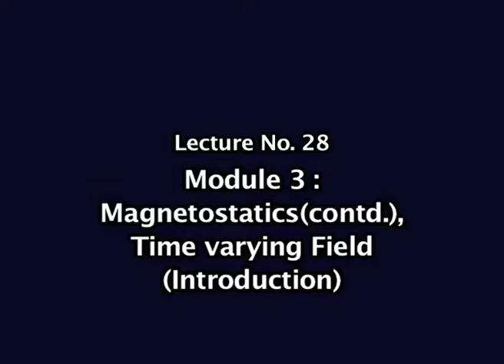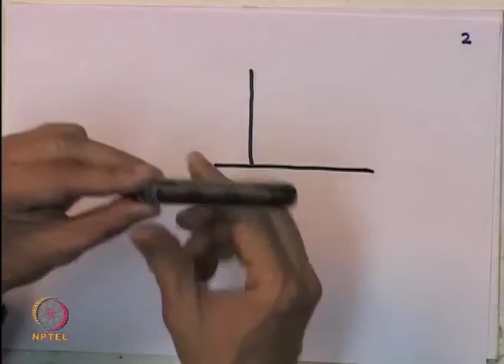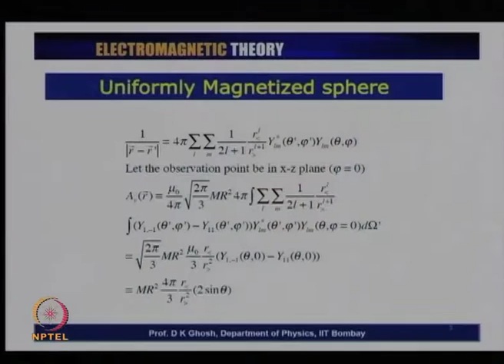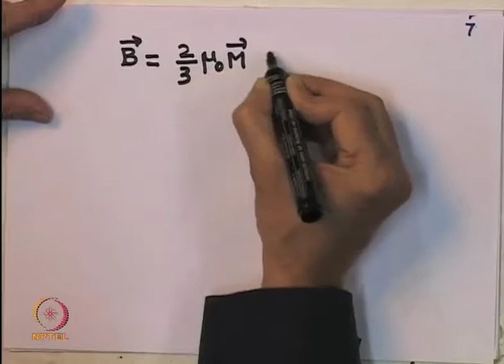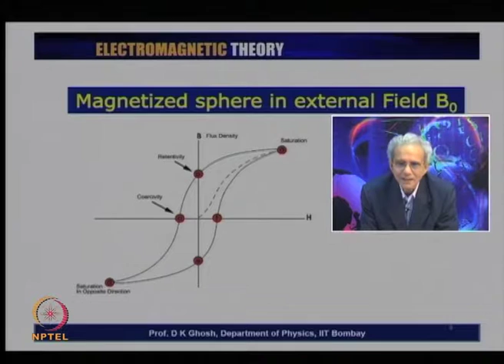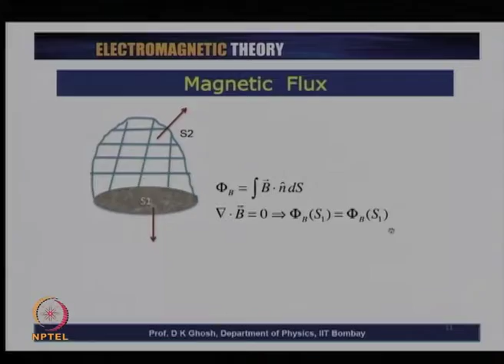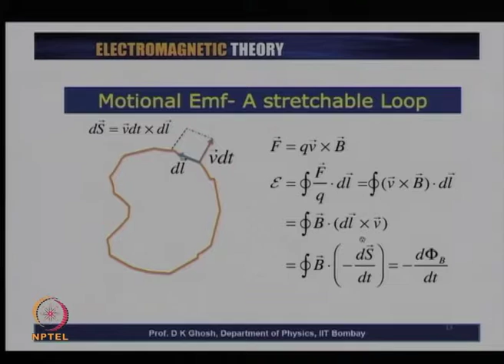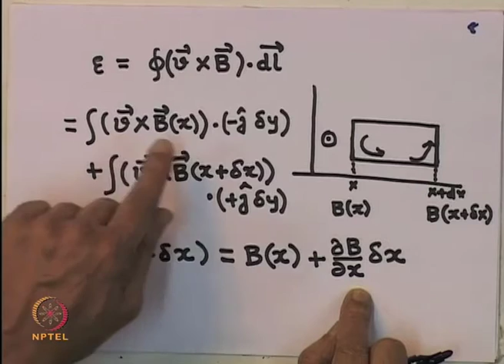Magnetostattics (Contd.) Time varying field (Introduction)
Subject:  Physics
Course: Electromagnetic theory